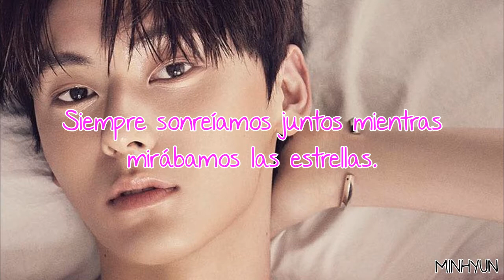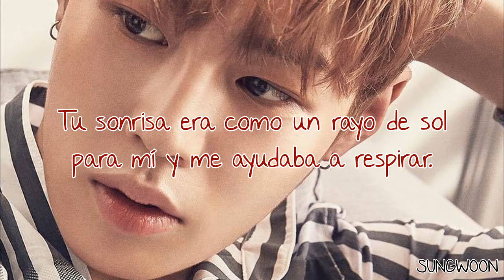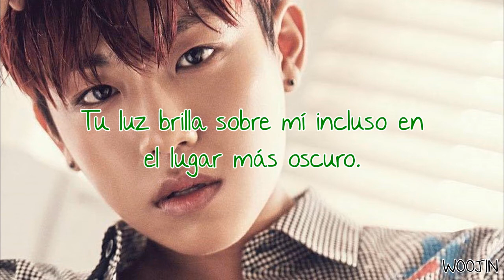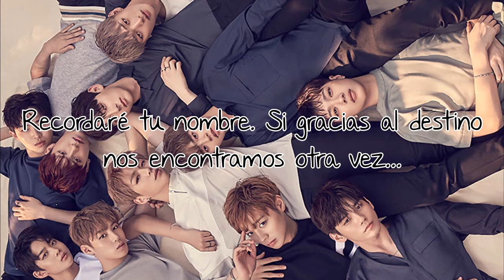Your Name | WANNA ONE | Sub Español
Canción: Your Name
Grupo: WANNA ONE
Mini Álbum: 0+1=1 (I Promise You)
Año: 2018

Jisung (marrón) – líder, vocalista y bailarín
Sungwoon (burdeos) – vocalista y bailarín
Minhyun (rosa) – vocalista y bailarín
Seongwoo (naranja) – vocalista y bailarín principal
Jaehwan (rojo) – vocalista principal y bailarín
Daniel (amarillo) – vocalista, rapero y bailarín
Jihoon (morado) – visual, vocalista, rapero y bailarín
Woojin (verde) – rapero principal y bailarín
Jinyoung (azul oscuro) – vocalista y bailarín
Daehwi (verde oscuro) – vocalista y bailarín
Guanlin (azul) – maknae, rapero y bailarín